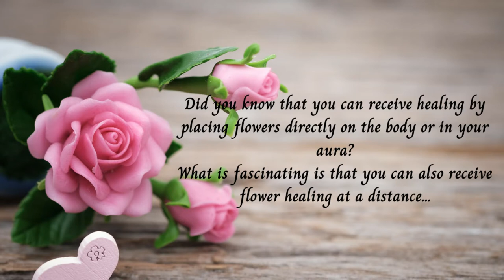Releasing Anger - A Free Distant Flower Healing Session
Releasing anger. Receive a free distant flower therapy healing session to help you deal with anger management issues effectively. Working with the energies of Begonia, Dandelion, Snapdragon and Tulip. Please follow the onscreen instructions and then relax and enjoy the healing as often as required.

Soundtrack
Song: Hiraeth